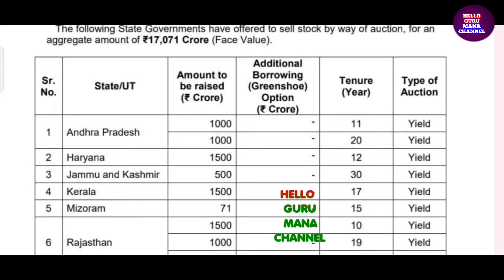ఉద్యోగులకు ఇప్పుడే అందిన వార్త/పీఆర్సీ డి. ఏ లకు 1000 కోట్లు విడుదల/PENDINGD.ARELEASE